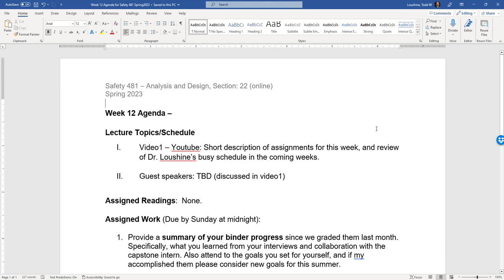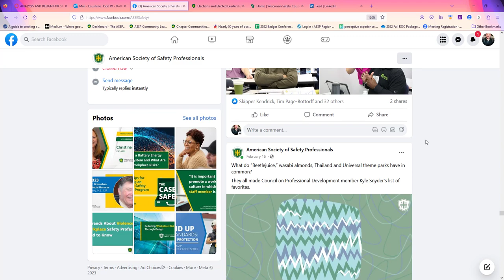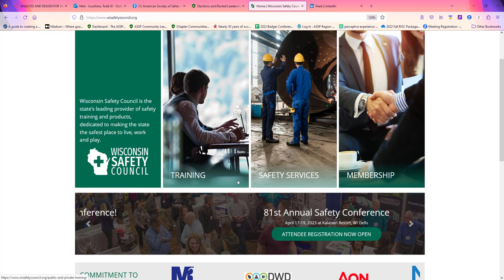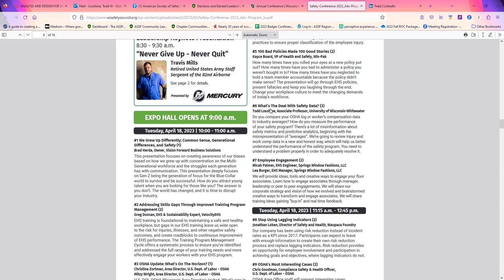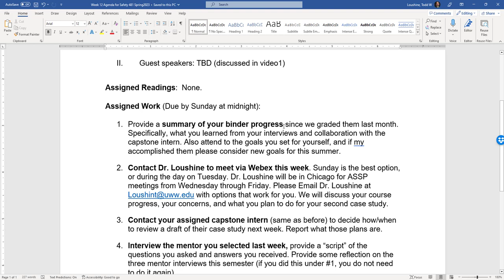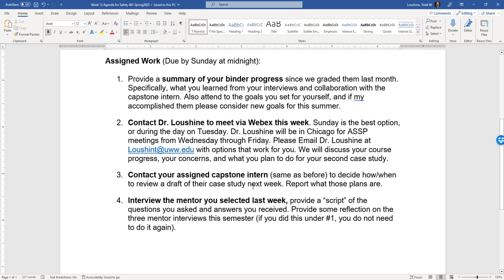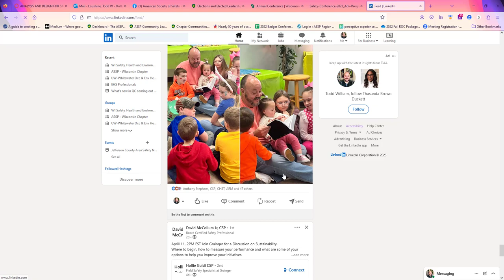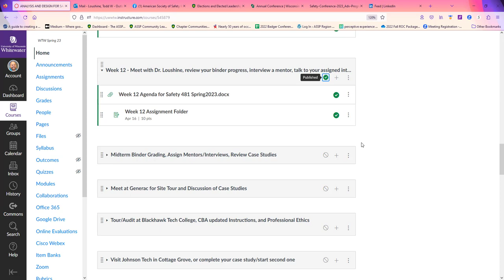481 Week12 Lecture Review and Reachout